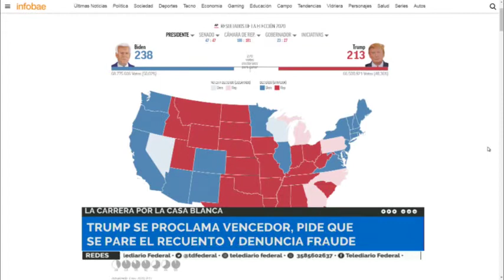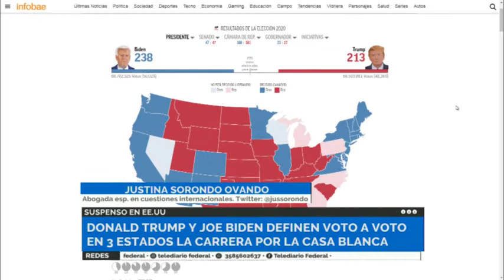ESTADOS UNIDOS VOTO A VOTO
Los estadounidenses ya votaron y todavía se aguardan los resultados, las encuestas previas daban ganador a Biden, pero aparentemente Trump tendría más votos de los que se esperaba, por lo que se aguardan con mucha incertidumbre los resultados finales. Analizamos la situación junto a la abogada especialista en cuestiones internacionales Justina Sorondo Ovando. @jussorondo